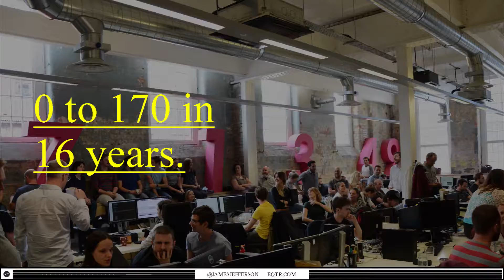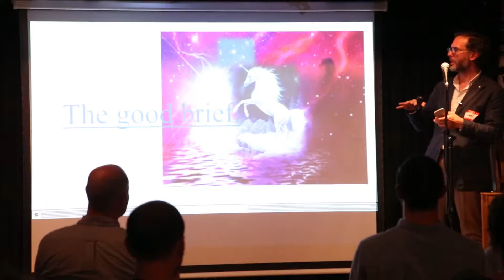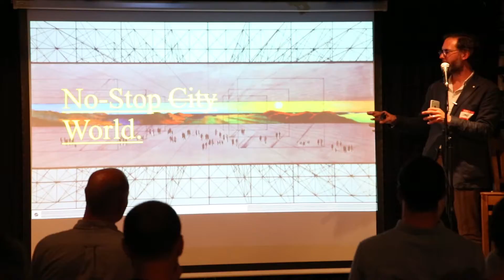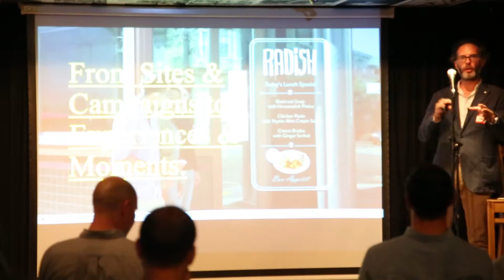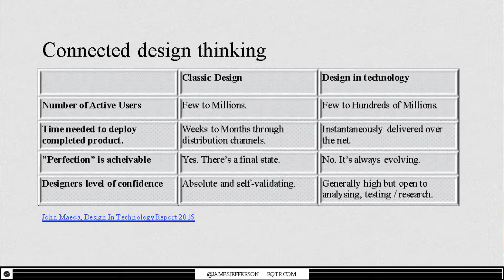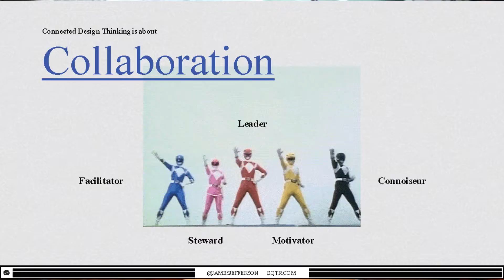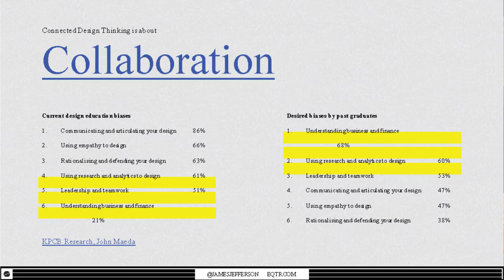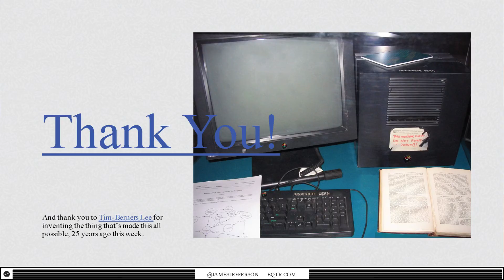You're Better Than That - James Jefferson, Equator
James Jefferson, owner and Creative Director of digital agency Equator, spoke at our 'Designing in Digital' DigitalMeetup.

James gave a stimulating talk about how digital ubiquity is bringing consciously designed experiences to every part of our lives. He also discussed how in the connected world the designer is no longer creating just a beautiful interface but has the power to fundamentally change society for the the better.